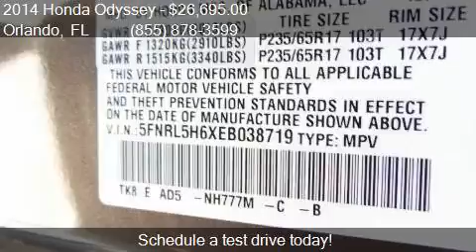2014 Honda Odyssey EX-L 4dr Mini Van for sale in Orlando, FL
This 2014 Honda Odyssey EX-L 4dr Mini Van is for sale in Orlando, FL 32817 at GREENWAY Ford.

Engine: 3.5L V6
Transmission: Automatic 6-Speed
Color: Modern Steel Metallic
Mileage: 31399
Contact GREENWAY Ford 9001 EAST COLONIAL DR Orlando, FL 32817 to test drive this 2014 Honda Odyssey EX-L 4dr Mini Van today.